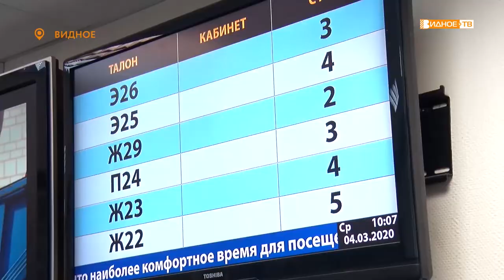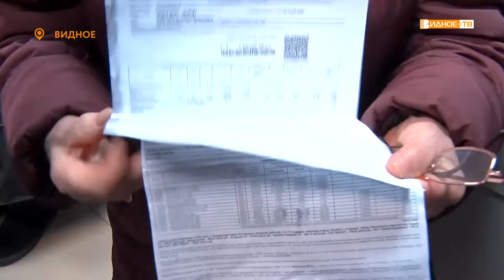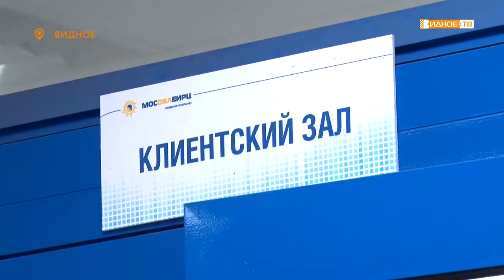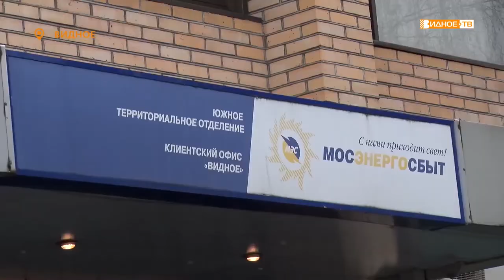«Платежный документ» - переход на единую платежку за услуги ЖКХ